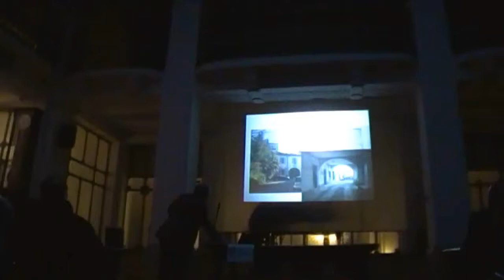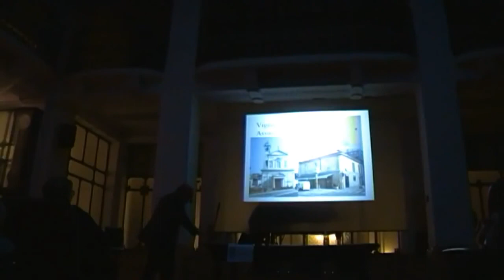Chiesa dell'Assunta - Strada Vigentina ieri e oggi 18-1-14 (12 di 16)